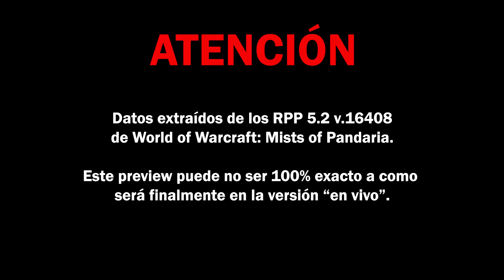Mists of Pandaria Tier 15 - Druida/Druid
Druida/Druid Tier 15 Set

Track: Russell Brower - Gecko 5 1C